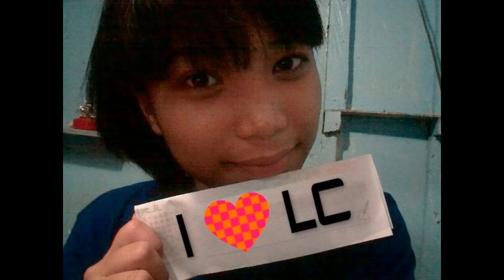LC-Learns #23 - Tara na, Byahe Tayo!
TOPIC: Mga Experience ko sa Public Transportation Vehicles :)

Ikaw, Anong experience mo sa Public Vehicles?